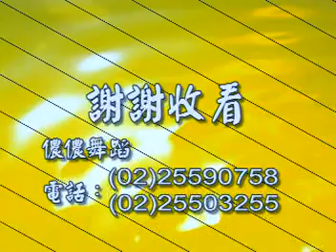三步吉魯巴教學(王英宗)第六輯 - 4